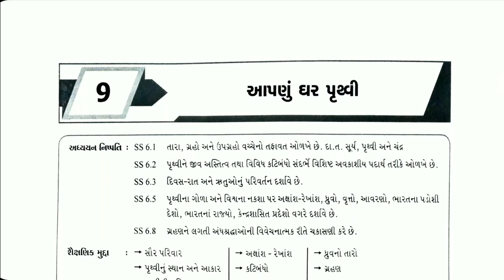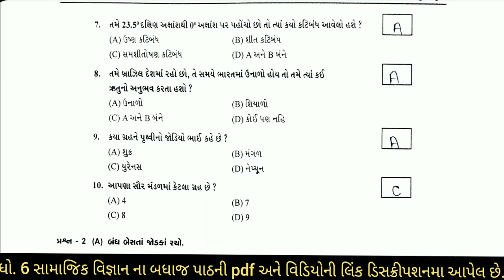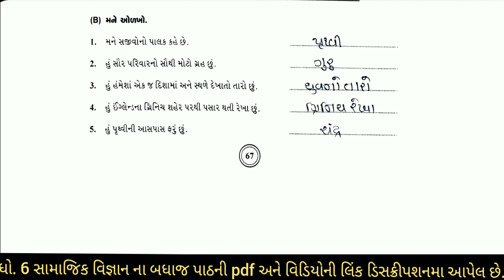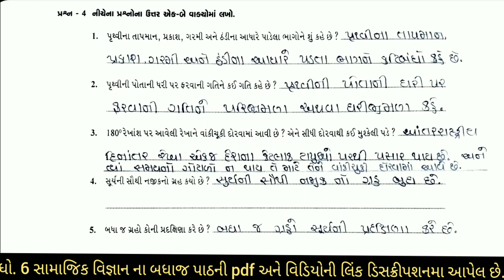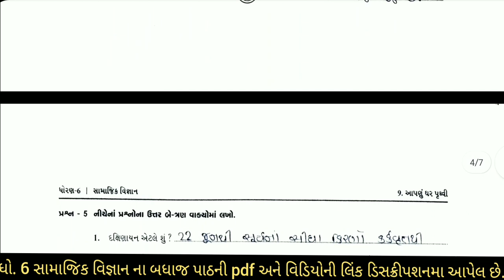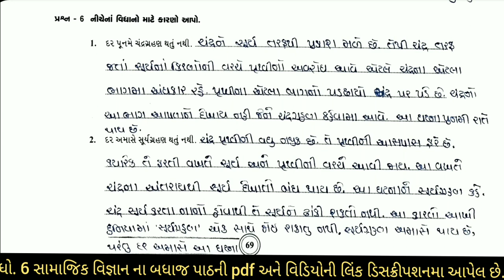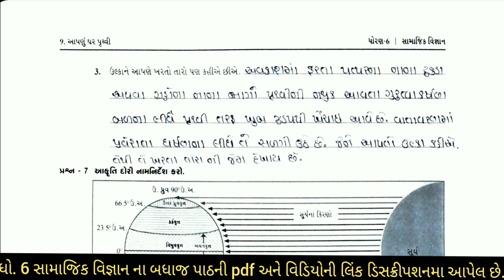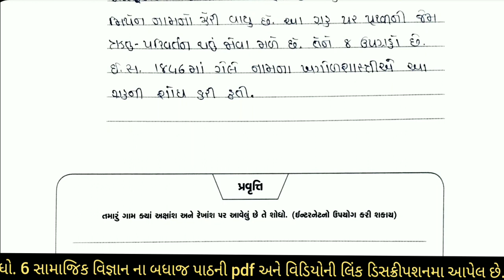swa adhyayanpothi | std 6 social science ch 9 | dhoran 6 samajik vigyan ch 9 swa adhyayanpothi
svadhyaypothi સ્વ અધ્યયનપોથી  std 6 samaj ch 9 aapnu ghar pruthvi swa adhyayanpothi , svadhyaypothi , std 6 social science path 9 swadhyaypothi solution. std 6 samajik vigyan ch 9 aapnu ghar pruthvi swadhyaypothi solution

 સમાજના બધાજ પાઠના સ્વ અધ્યયનપોથી ની સોલ્યુશન માટેની  pdf માટે ની link નિચે છે. 👇👇

(1) std 6 samaj ch 9 swaadhyayanpothi aapnu ghar pruthvi
(2) dhoran 6 samajik vigyan path 9 swadhyaypothi
(3) swa adhyayanpothi std 6 social science ch 9
(4) સ્વ અધ્યયનપોથી dhoran 6 social science swa adhyaynpothi
(5) swa pothi std 6 social science ch 9 aapnu ghar pruthvi

swaadhyayanpothi swadhyaypothi std6socialsciencech9 svadhyaypothi dhoran6samajikvigyanpath9 std6 dhoran6 samaj samajikvigyan ch9 path9 std6svaadhyayanpothi std6swapothi dhoran 6swaadhyayanpothi#dhoran6samajikvigyanswaadhyaynpothi#std6samajikvigyanch9 swaadhyaynpothi#aapnugharpruthvi